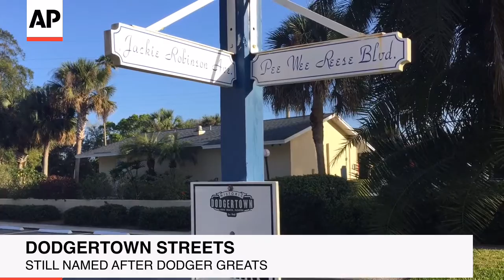Ghosts Of Dodgertown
Eight years after the Dodgers left their spring training home in Vero Beach, Florida, Historic Dodgertown makes a comeback hosting high school and college baseball, as well as other youth sports. (March 10, 2016)